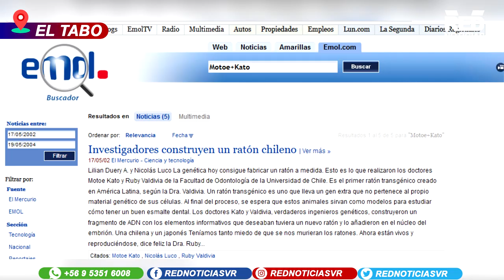CONMOVEDORA HISTORIA DE CIENTÍFICO JAPONÉS MOTOE KATO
📍El Tabo⁣
Connotado científico japonés, Motoe Kato, llegó a nuestro país hace más de dos décadas. Participó en importantes investigaciones, las cuales lo transformaron en un respetado profesional en su área. Hace dos años se encuentra radicado en el Tabo junto a su pareja de nacionalidad chilena. Al no existir proyectos científicos en la zona, buscó trabajo en un céntrico supermercado de la comuna, lugar donde se desempeña como reponedor. Alcalde Alfonso Muñoz lo visitó, y le propuso crear una plan de trabajo para aportar en base a sus conocimientos al combate contra el COVID-19.⁣